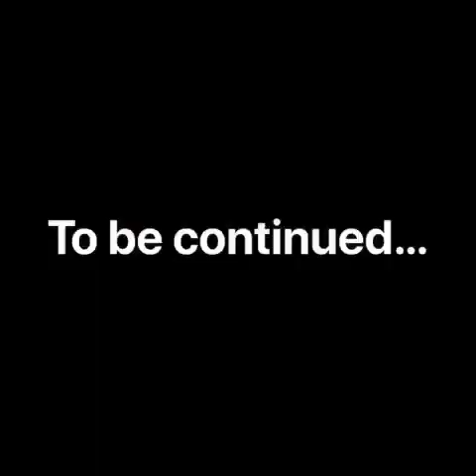Doing Nylah’s Hair/ Rate 1-10